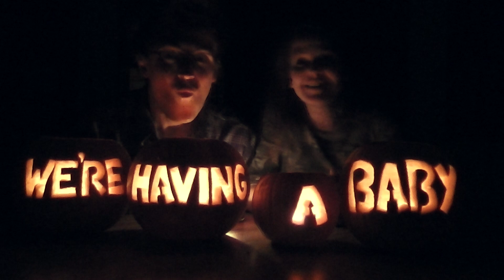We Have Some News...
Sometimes the best way to say something is with a pumpkin...and a song.